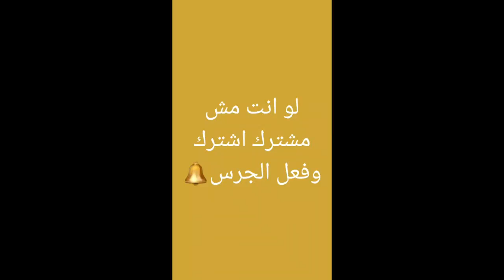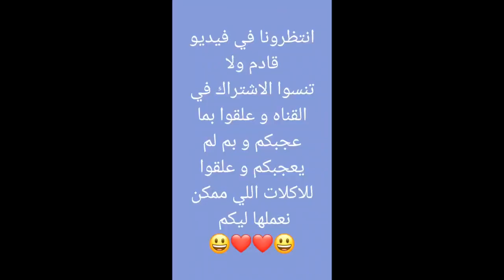عصير فريش ومغذي 😋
أحلى عصير فريش ممكن تعملية ويشرفك أدام عائلتك وشكرا لكم على المتابعة ومتنسوش اللايك والاشتراك فى القناة يوميات لولو اللهلوبة